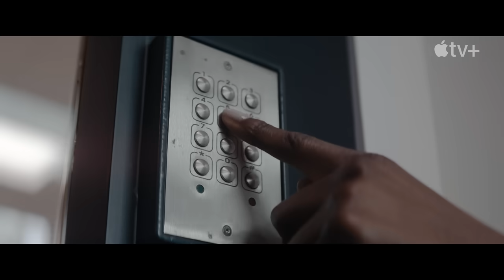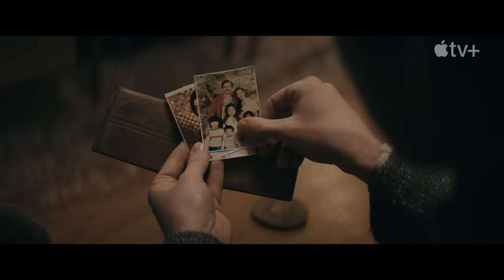Tetris — Official Trailer | Apple TV+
The game you couldn’t put down, the story you couldn’t make up. Tetris is now streaming on Apple TV+

Taron Egerton stars in a new Apple Original Film inspired by the true story of how one man risked his life to outsmart the KGB and turn Tetris into a worldwide sensation.

Tetris is directed by Jon S. Baird and written by Noah Pink. The film’s Executive Producer is Iain MacKenzie. Producers include Matthew Vaughn, Gillian Berrie, Claudia Vaughn, Len Blavatnik, and Gregor Cameron.